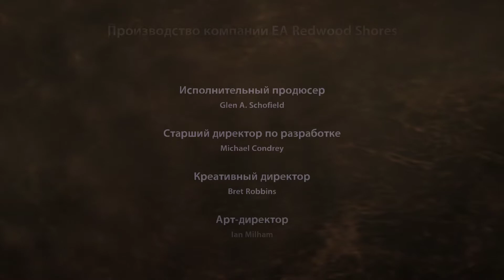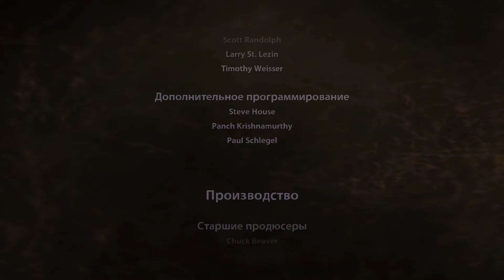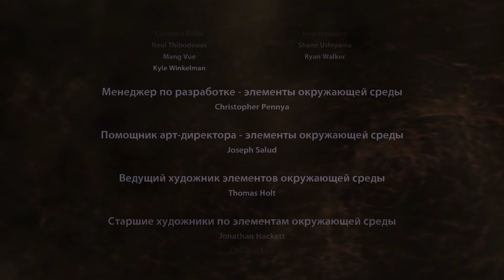Финал Dead Space(Мертвый Космос) #17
Прохождение Dead Space(Мертвый Космос) #17